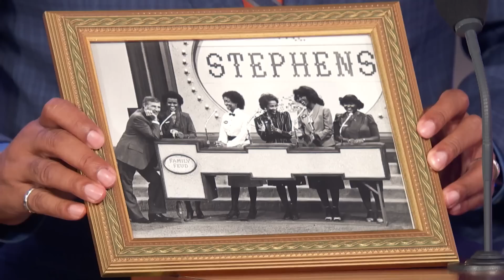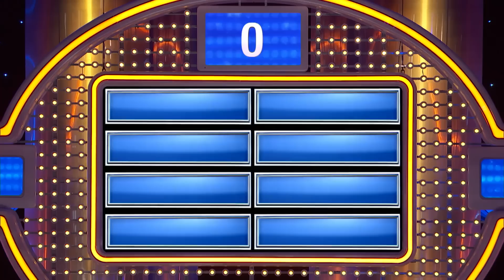Exclusive! The story of how Steve Harvey met his wife Marjorie.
Exclusive! Derone tells the story of how he witnessed Steve Harvey meet his wife Marjorie!